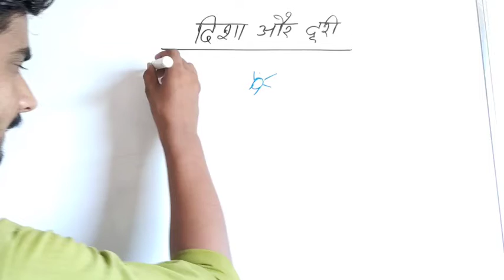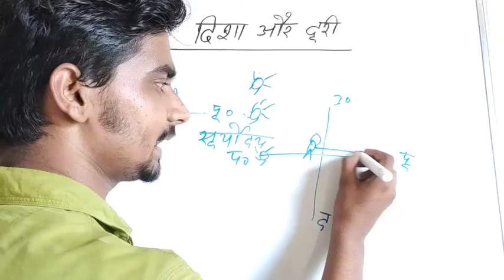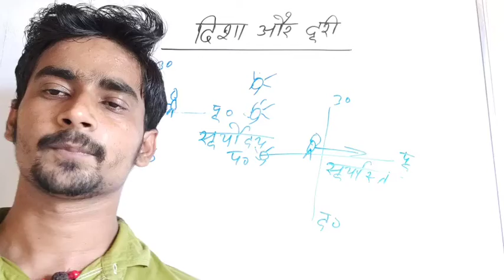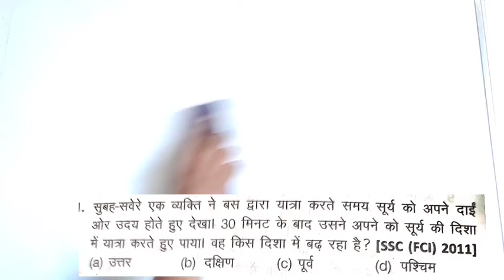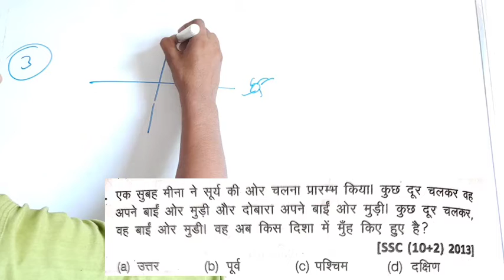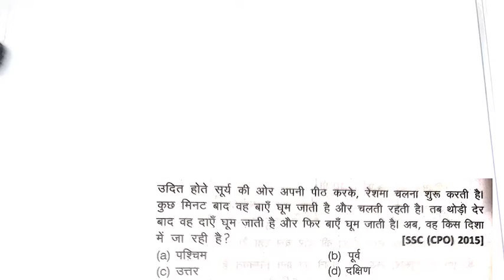दिशा परीक्षण के सूर्य और छाया वाला सवाल।Direction Test Reasoning Tricks By Raushan Sir